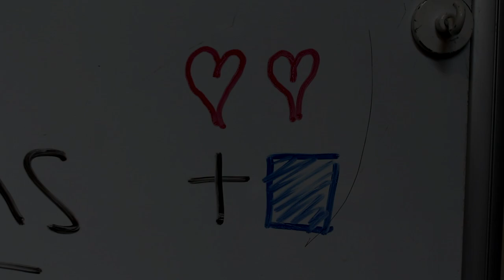Doctor Who Road - PHASE 6 (TRAILER)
The Time Lord Victorious, Time Fracturing and whatever the hell was going on in "TOMWOOD"! Phase 6 was a crazy fun one to make and will be hard to top!